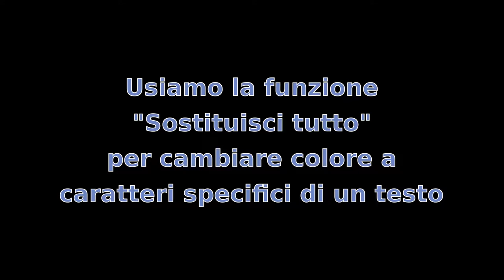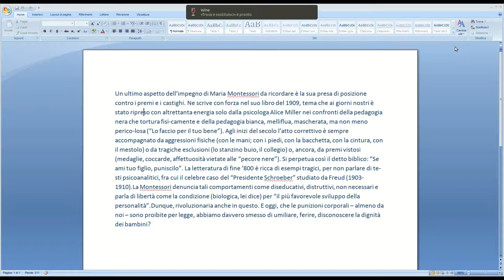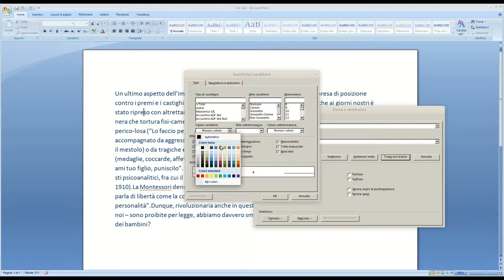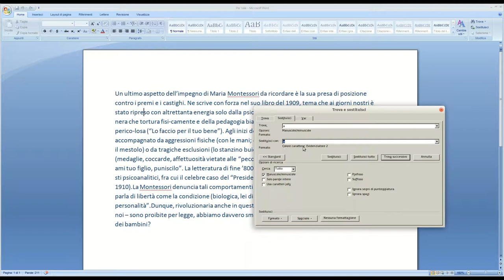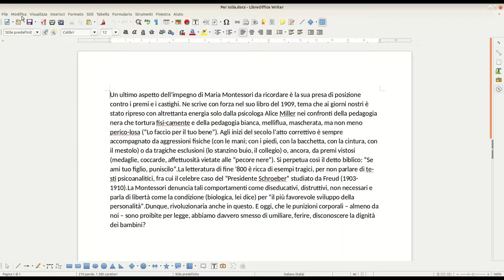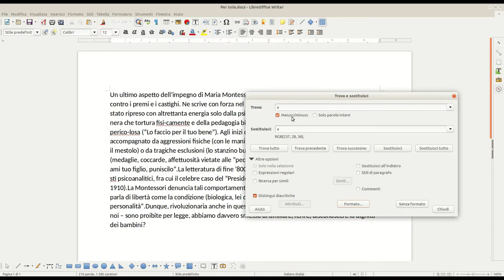Usare Sostituisci tutto per modificare caratteri specifici (Word - Writer)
Iulia mi ha chiesto aiuto: vorrebbe impostare tutte le consonanti e vocali presenti in un testo con due colori differenti.

Il testo che deve formattare è molto lungo e non vuole perdere ore a selezionare una ad una tutte le vocali "da colorare".

La soluzione più intuitiva e veloce, a mio avviso, è utilizzare la funzione "Sostituisci tutto" presente in ogni editor di testo. Nella video guida mostro come utilizzare questa funzione su Microsoft Word e su Writer di LibreOffice (che preferisco e suggerisco di utilizzare). "Sostituisci tutto" - impostando adeguatamente la ricerca dei caratteri desiderati e specificando bene gli attribuiti dei caratteri sostitutivi - permette di svolgere in poco tempo un'operazione che altrimenti risulterebbe lunga, lunghissima.

Mi scuso per l'audio: purtroppo ho rotto il microfono e ho dovuto registrare con gli auricolari del telefono...